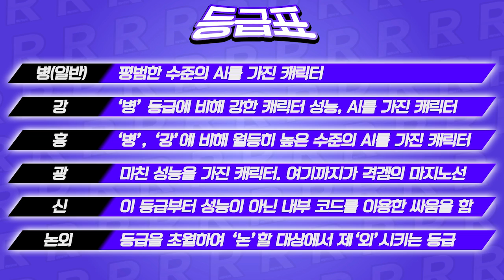호무호무│무겐 캐릭터 리뷰 512편 - 아케미 호무라 [레알이다이]